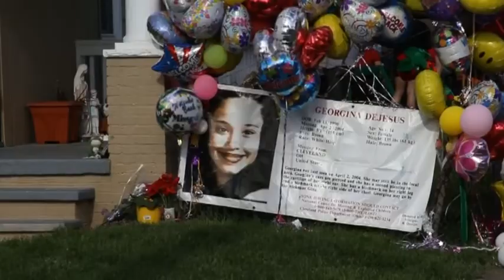Sequestradas em Cleveland retornam aos seus lares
Cleveland (EUA), 9 mai (EFE), (Imagens: Julio César Rivas).=. Duas das três mulheres resgatadas em uma casa em Cleveland retornaram nesta quarta-feira aos seus lares após uma década de cativeiro em que eram submetidas a abusos.
Gina DeJesus, de 23 anos e origem porto-riquenha, retornou à casa dos pais após desaparecer há mais de nove anos quando voltava do colégio. Amanda Berry, de 27 anos e que em seus dez anos de cativeiro teve uma filha, também foi recebida na casa da irmã. Já Michelle Knight, de 32 anos e desaparecida em 2002, retornou ao hospital para ser tratada por problemas psicológicos, que já existiam antes do sequestro e que teriam se agravado por causa das duras condições em que vivia. Agentes do FBI seguem trabalhando na casa de Ariel Castro, o principal suspeito do sequestro e proprietário da casa onde as jovens foram encontradas. Os investigadores acharam correntes e cordas e há confirmação de que as mulheres ficaram acorrentadas para evitar sua fuga.
IMAGENS EFE. EFE TV - Madri - 09.30 GMT.